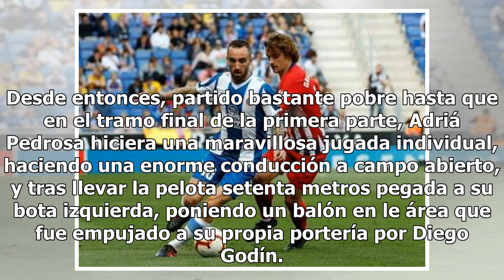El Espanyol pasa por encima del Atleti y aún sueña con Europa